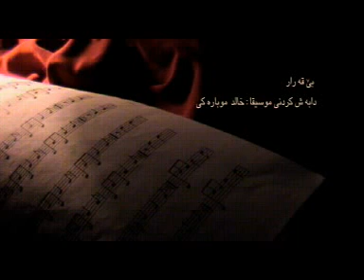ارکستر فیلارمونیک کردستان - به رهبری مهدی احمدی